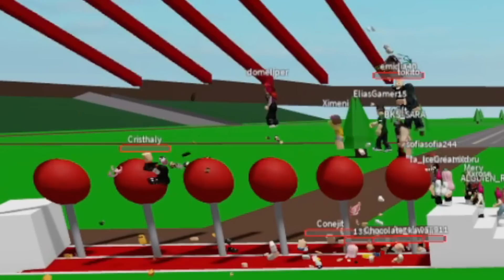😱CIRCUITOS MORTALES EN BROOKHAVEN😆/Roblox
Hola chicos y chicas bienvenidos a un nuevo video🐥